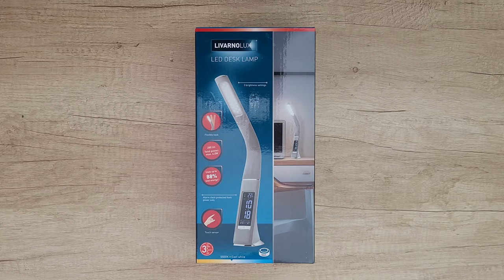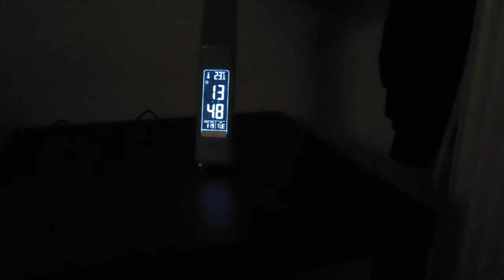LIVARNOLUX LED Desk Lamp 3 Brightness Display Alarm